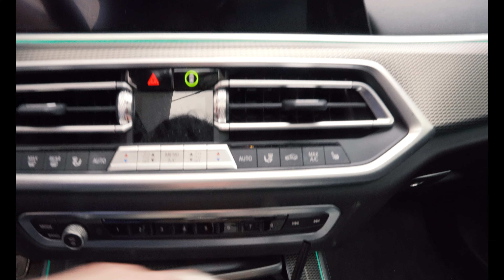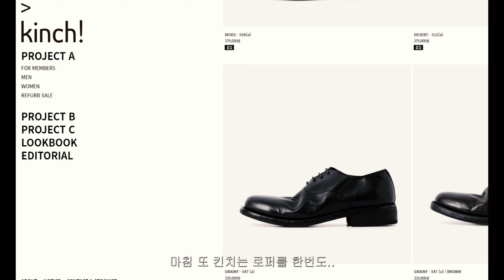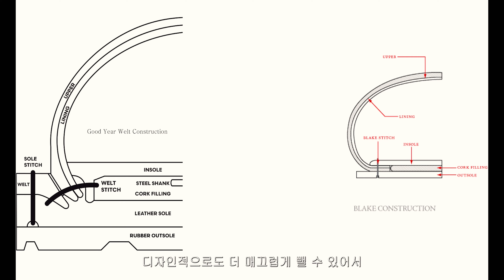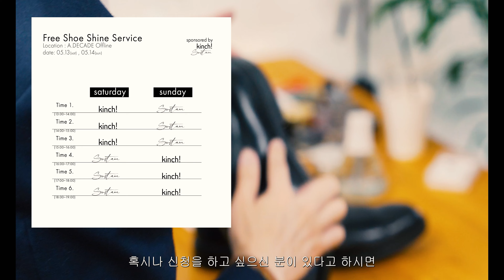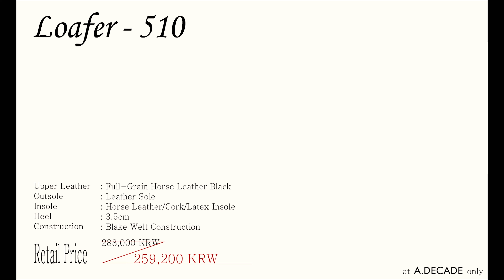세계 최초.... 말 가죽 로퍼...Kinch! x SUSTAIN Loafer 510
안녕하세요.
최무결입니다.

우선... 오늘 영상은 수차례 다시 촬영하여 결국 완성하게 되었습니다.

4개월 동안 저희 모두 최선을 다하여 준비한 친구가 이제 출시를 앞두고 있습니다.

제품은 5월 12일부터 14일까지 어데케이드 오프라인에서 가장 빠르게 만나보실 수 있습니다.

최종 판매가는 288,000원에서 10% 할인된 가격 259,200원으로 만나보실 수 있으며 5월 15일 월요일부터는 온라인에서도 동일한 혜택으로 만나보실 수 있습니다.